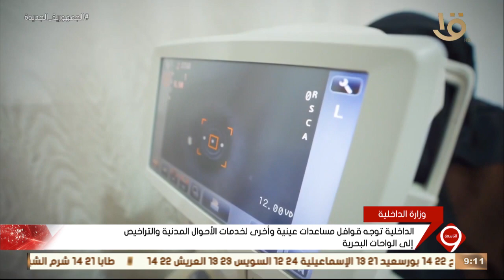نشرة التاسعة | الداخلية تواصل فعاليات مبادرة كلنا واحد تحت رعاية الرئيس السيسي